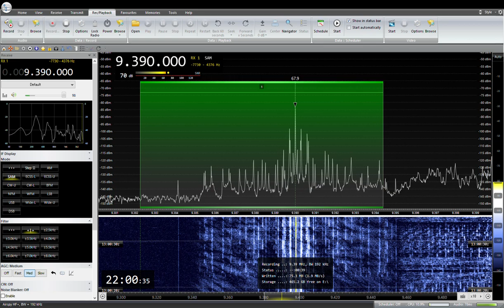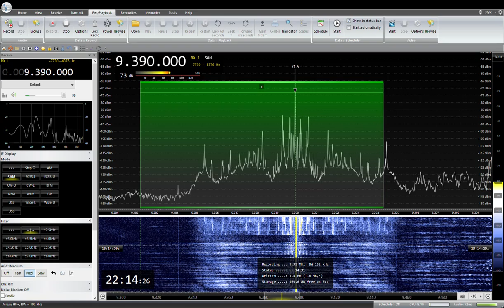9390KHz Radio Thailand Japanese 2023/ 04/ 12 22: 00 JST